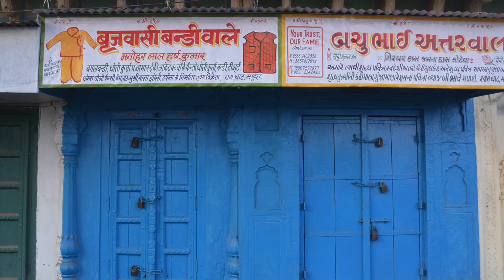Mathura Beyond Temples | India's Best Places to Visit | Sid the Wanderer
India as a country has way too many places to see, and in this video we explore the Places to visit in Mathura: beyond the temples!

Coming to the land of Gods, there are a very large number of Places to see in Mathura and multiple things to do in and around the town. I was in town recently for the legendary Vrindavan-Mathura Holi and ended up also exploring a lot of Mathura beyond it's temples.

Here are my Top Five recommendations to the slightly unusual things you can do in Mathura. All of these can be done in just one day - so pack you bags, get your camera ready and hit the streets :)

Here are the five things - Bhang, Streets, Street food, Doors and Kushti!